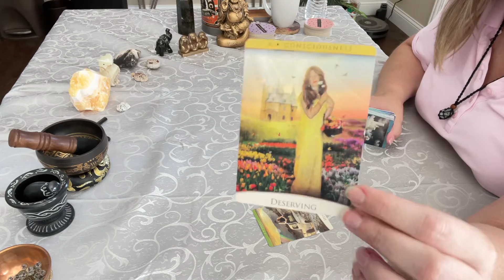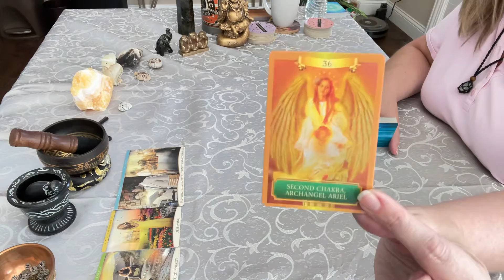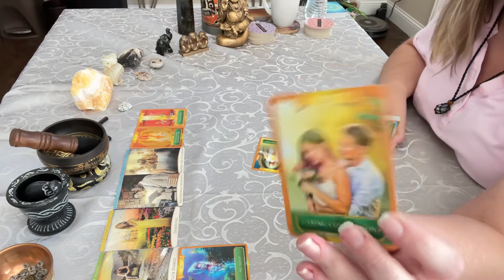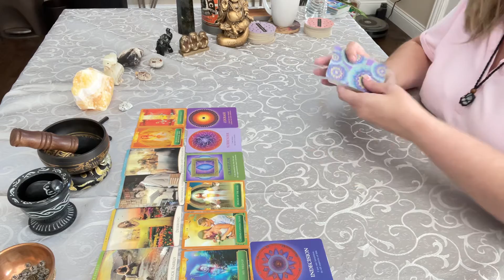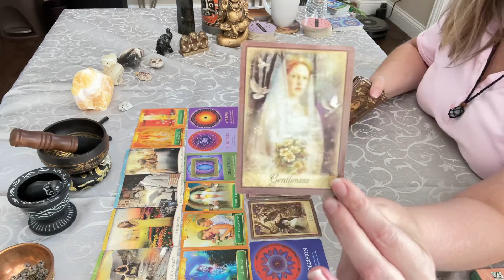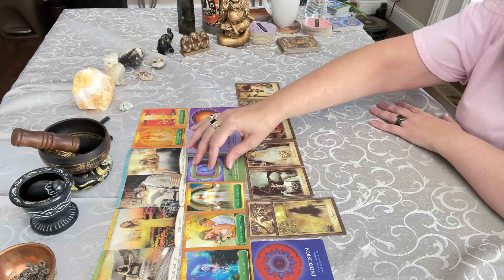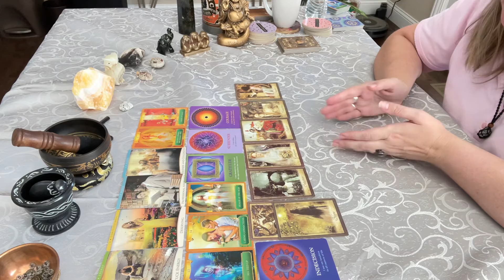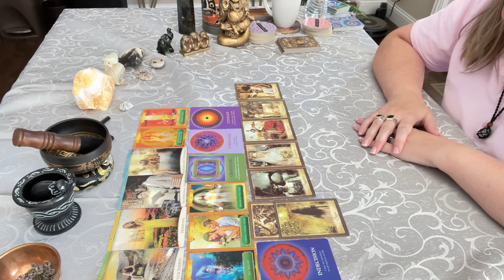All Zodiac Signs - Get Out of Stuck Energy & Will Lead to 💍 7/22/22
and

Posted at 9:00 am